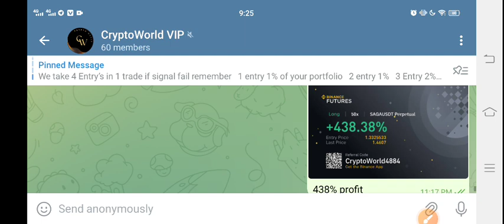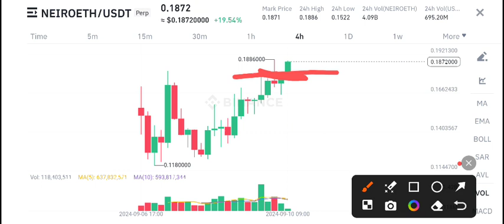NEIRO Coin Price Prediction! NEIRO Ethereum News Today! NEIRO crypto